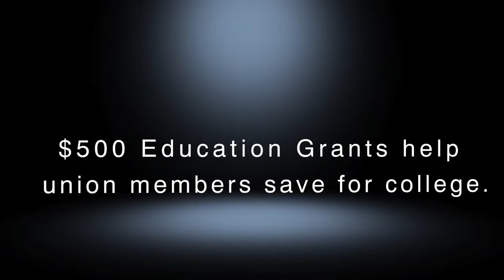Union Plus Education Grant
Watch union member Trudy Aleba, AFSCME CSEA Local 1000, Cortland NY, talk about her Union Plus Mortgage.